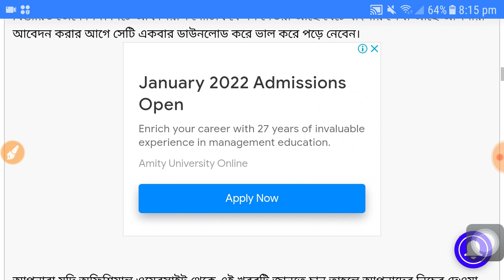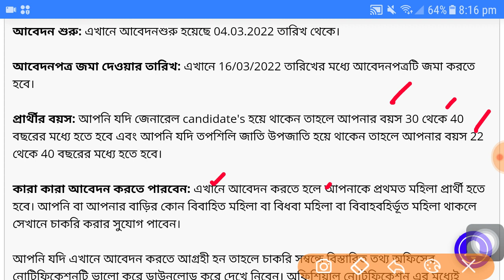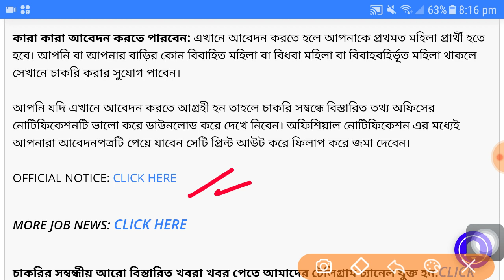মাধ্যমিক পাশে গ্রামে গ্রামে কর্মী নিয়োগ | wb govt jobs vacancy 2022 | Chakrir khobor 2022